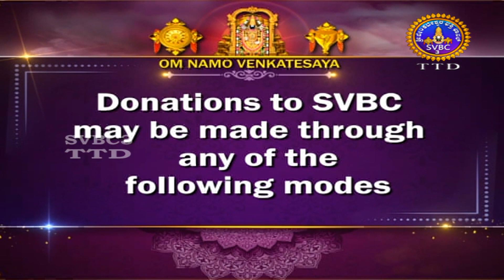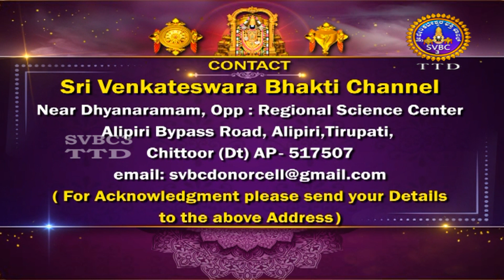Ramayana Rasaprasanga || Ep-15 || SVBC3 KANNADA || SVBC TTD